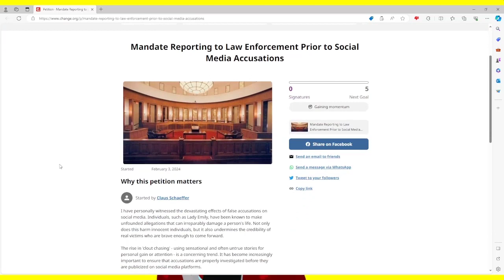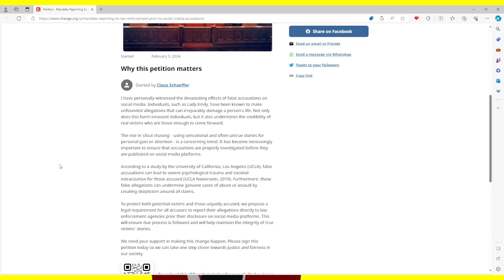Tiem to take action against social media accusations Please sign the Petition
it's frustrating to see this trend continue